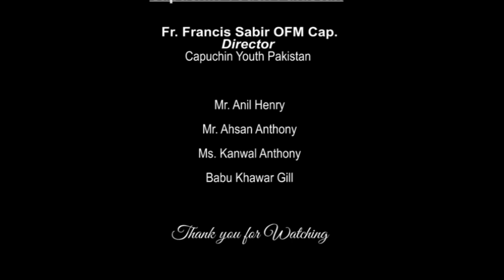20th Sunday in Ordinary Time ( C ) - 18 August 2019 | Catholic Bible Readings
20th Sunday in Ordinary Time ( C ) - 18 August 2019 | Catholic Bible Readings | Sunday Readings

First Reading
A reading from the Book of Jeremiah

Second Reading
A Reading from the first Letter
to the Hebrews
Hebrews 12:1-4

Gospel Reading
A reading from the Holy Gospel according to Luke
Luke 12:49-53